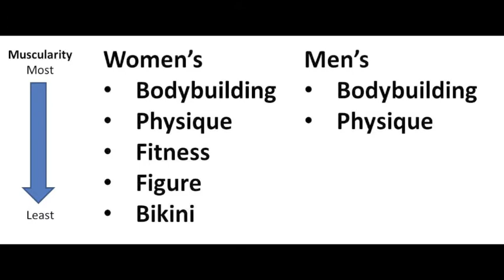What Is a Figure Competition Anyway??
A breakdown of men's a women's bodybuilding subdivisions, according to NPC judging criteria.